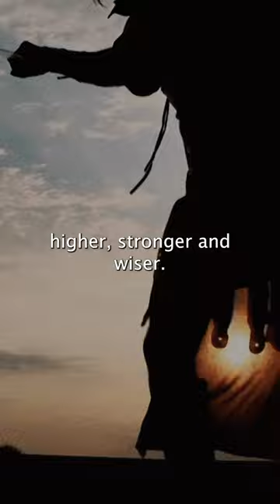BJJ as Art: Painting Resilience on the Mat | Mat Mastery Motives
Step onto the BJJ mat with Mat Mastery Motives and transform it into your canvas of resilience and strength. In this inspirational short video, we explore the profound philosophy of Brazilian Jiu-Jitsu - where the ground is not an adversary but a stage for your unique story. Watch as we depict the journey of a warrior who sees every fall as a chance to rise with more power and wisdom. This video is more than a showcase of martial prowess; it's a celebration of the human spirit, resilience, and the deeper essence of BJJ that mirrors life's most significant challenges and victories. Whether you're a seasoned fighter or a newcomer to the world of martial arts, let this video inspire you to view your journey through a new lens and embrace every aspect of the BJJ lifestyle.